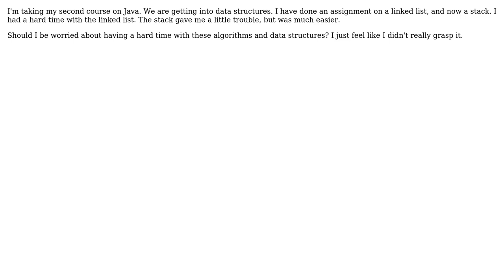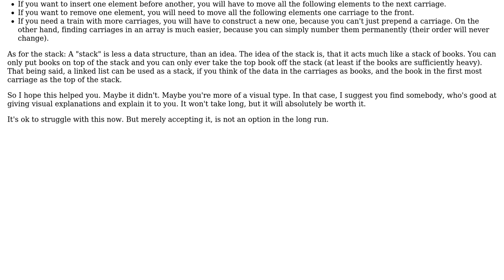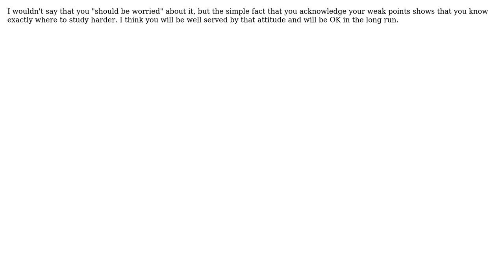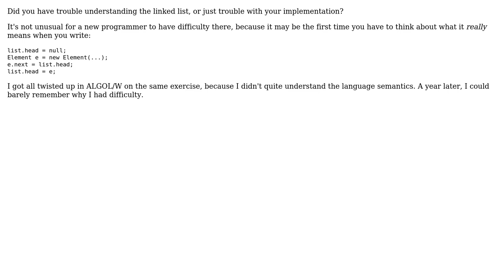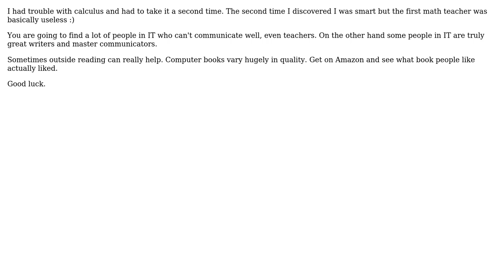Software Engineering: Is having trouble with data structures common for beginners? (8 Solutions!!)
Software Engineering: Is having trouble with data structures common for beginners?

With thanks & praise to God, and with thanks to the many people who have made this project possible! | Content (except music & images) licensed under CC BY-SA | Music | Images & others | With thanks to user Peter Torok user kevin cline user John Bode user gnat user Glen P user Dave Nay user ChrisF user Caffeinated user Brock user back2dos and the Stack Exchange Network Trademarks are property of their respective owners. You are responsible for your own actions.